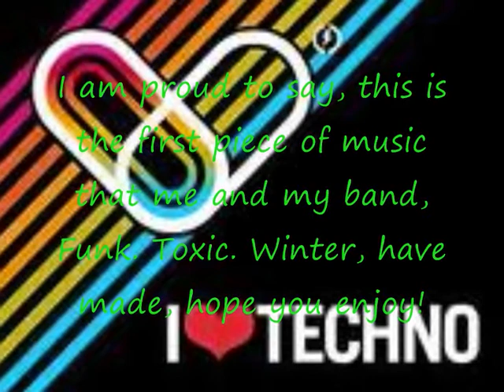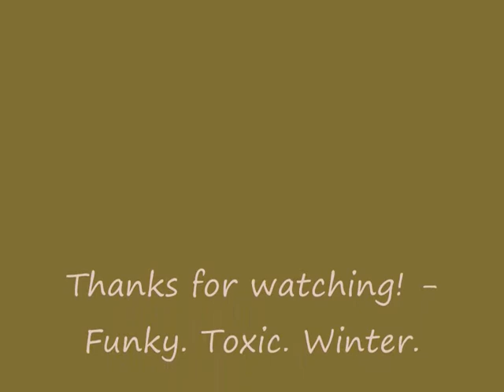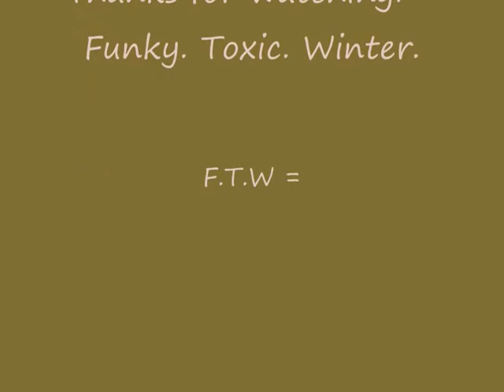Jazzin' out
This is the first song and video by my band Funky. Toxic. Winter. (F.T.W) Hope you enjoy it! Sorry for the odd video! Thought it would be cool!